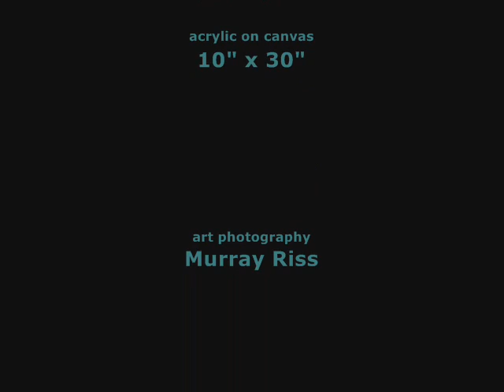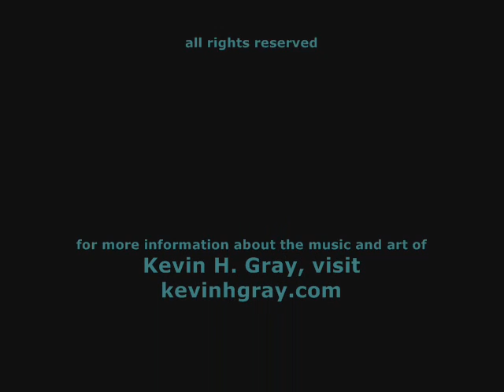Marsyas Conquers the World, for bassoon & piano, by Kevin H. Gray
MIDI performance of 2006 work for bassoon and piano by Kevin H. Gray, entitled Marsyas Conquers the World.  This work also exists in a version for alto sax and piano, with additional versions planned for clarinet in A and piano, and bass clarinet and piano.  This piece was dedicated to the bassoonist who gave the premiere performance, Lecolion Washington.